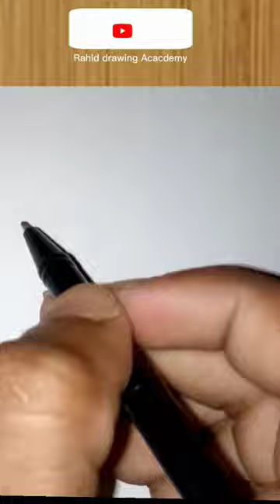YouTube Short The Great Indian Hornbill Drawing